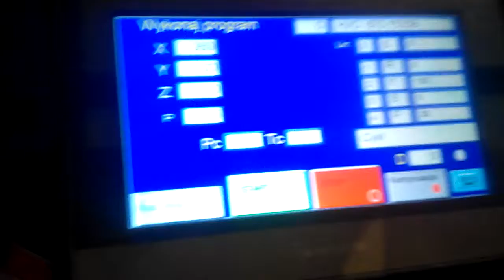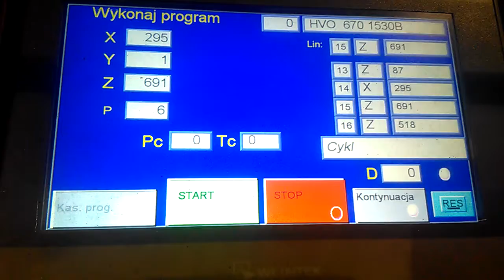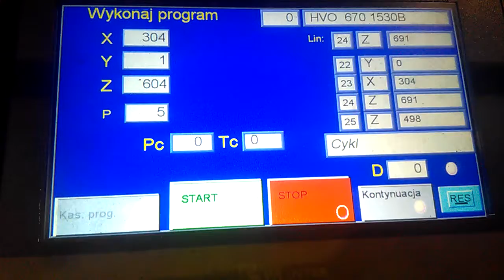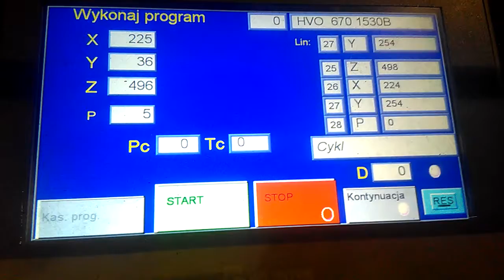Walcowanie blach NC ChRo-Met.pl